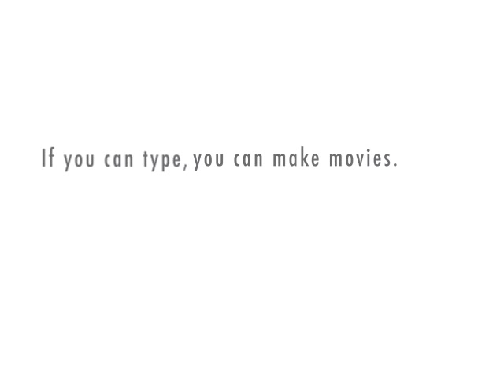Y2K is finally over!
this may ease your concern